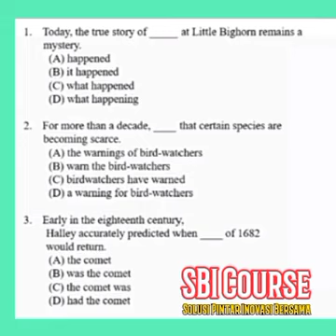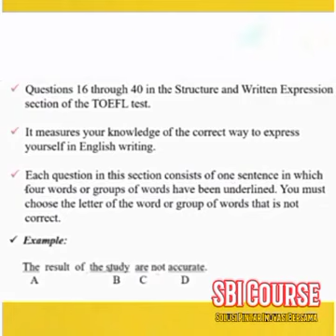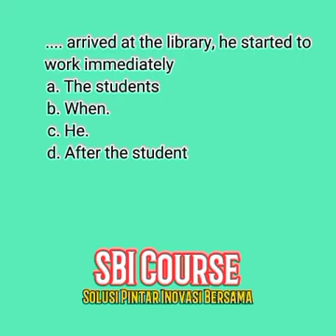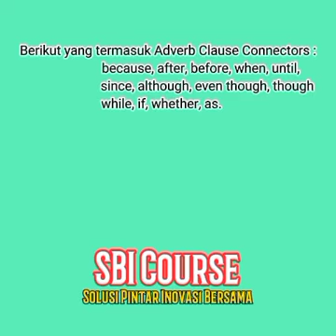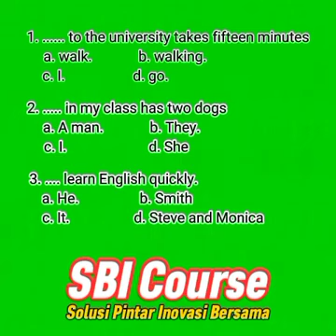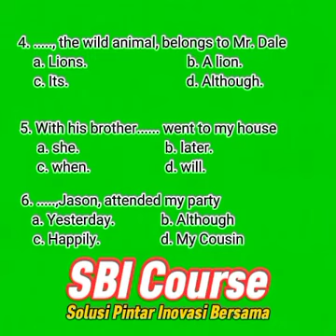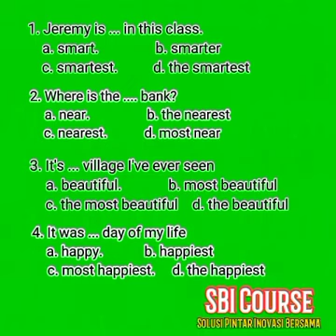Mengerjakan Soal - Soal TOEFL dengan Mudah